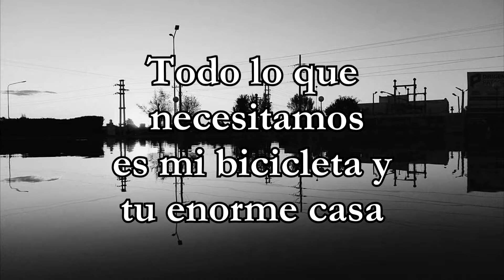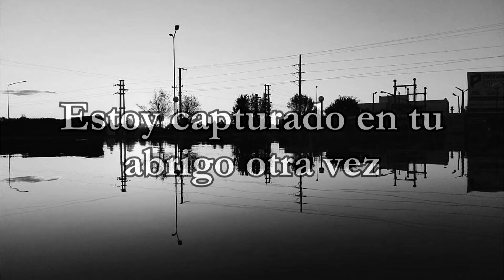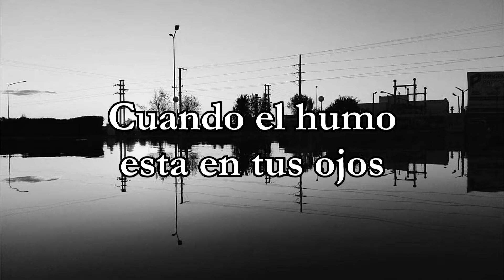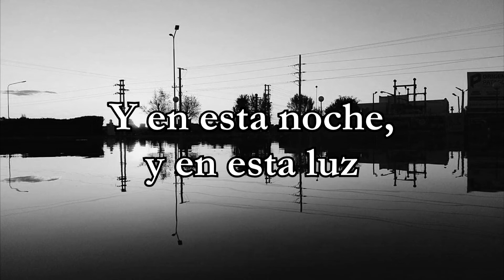The 1975 - Falling for you (Subtitulado en español)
The 1975 - Falling for you (Sub español)

Si quieres que subtitule alguna canción házmelo saber:D tal vez no haga el video al instante, pero lo tendré en cuenta.